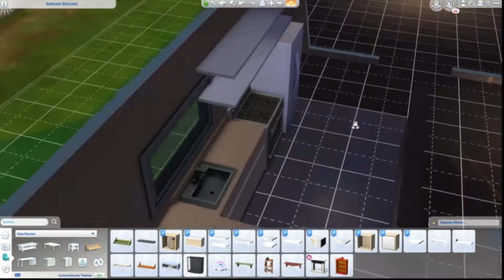🤩🤩🤩Sims 4 Penis House Speedbuild🤩🤩🤩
Penor